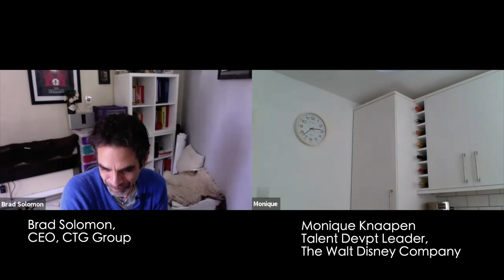E25: Learning from each other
Monique Knaapen, Talent Development Leader, The Walt Disney CompanY and Brad share their learnings through laughter whilst unpicking what covid has done in helping bringing us together. However digitally disconnected we feel we are equally connected and learning to develop intimate relationships through virtual meetings has been a true meaningful learning for both of them. They unpack how to connect and work on those relationships and in the moment conversations that have been stopped by teams working from home. They consider ideas of trying to recreate the connections we miss so much, adapting to flexible working and restructuring the talent to help business move forward and how developing influence is one of the keys to not just building relationships but to generating even better results as we move out of covid and work with continuing virtual teams.